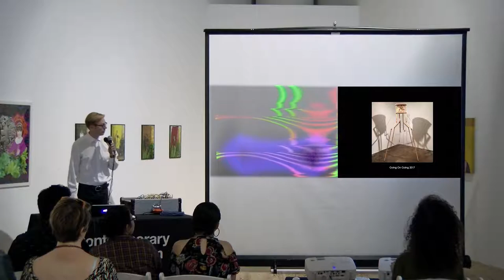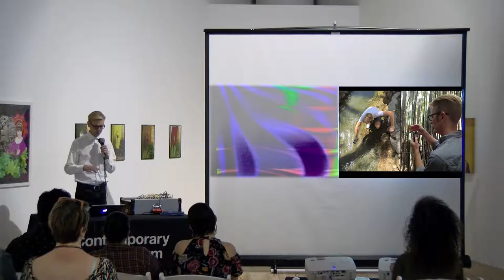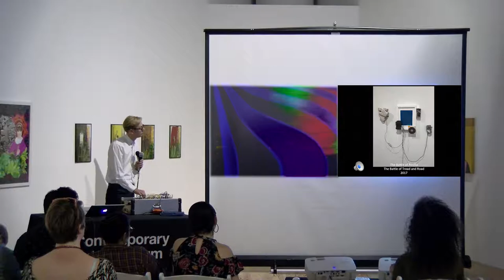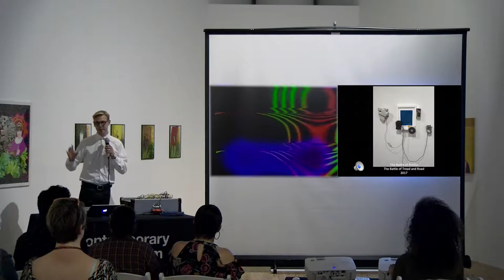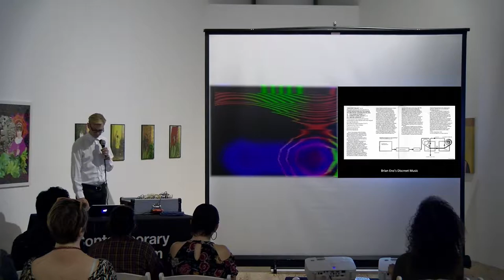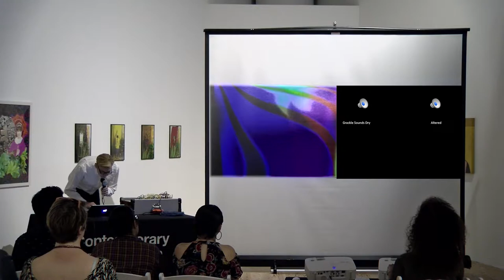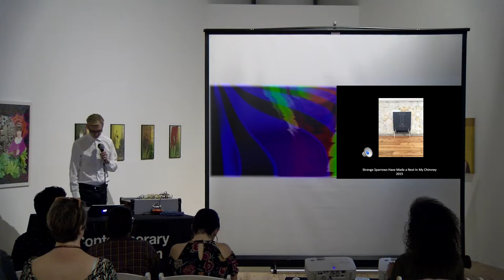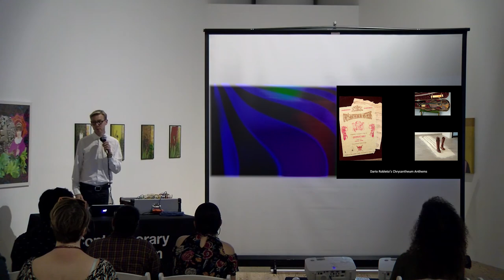20HERTZ | Justin Boyd | Artist As Synthesizer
Justin Boyd, a San Antonio-based artist speaks about exploring the themes of musical influences in everyday life. Boyd is an artist who explores landscapes, specifically referencing the historical meaning of a unit of natural land to be occupied. His interest lies in the space where nature and humans come into contact with each other. In this talk, Boyd will explore the places, people, and things of the landscape in video, sound, and sculpture.

About Justin Boyd
Justin Boyd (b. 1974) lives and works in San Antonio, TX. He graduated with his MFA from The California Institute for the Arts in 2003. As an artist whose work explores landscapes using sound, image, and objects he has had the privilege of being included in many group shows, solo exhibitions, and performances. He has been the Chair of the Sculpture and Integrated Media Department at the Southwest School of Art since 2013, and continues his long-standing radio show each week on KRTU 91.7 FM.